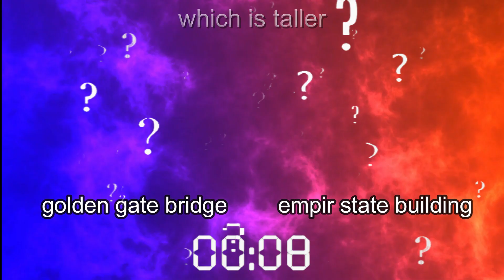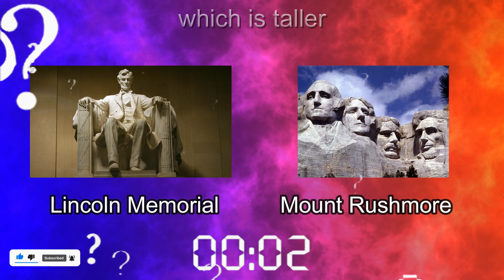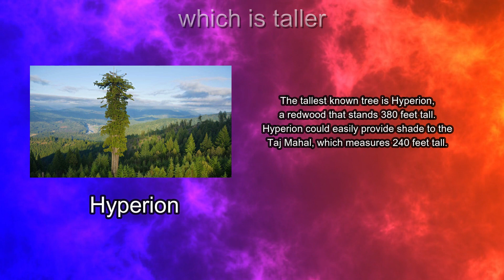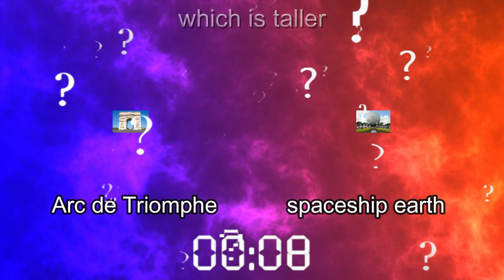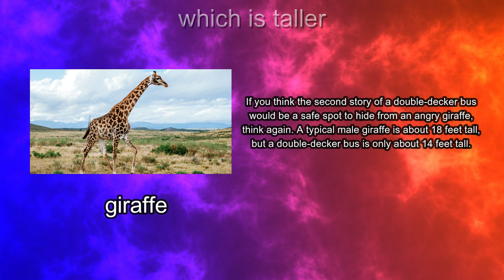Guess which one is taller ...? can you Guess which one is taller ? Challenge yourself...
Can you answer these multiple choice questions?
can you Guess which one is taller ?🤔🤔🤔
Can you answer these multiple-choice general knowledge questions?
Guess which one is taller in 8 seconds.🏃‍♂️🏃‍♂️🏃‍♂️
which one is taller?
Name the taller.🥳🥳🥳
In this taller quiz, can you guess the 20 taller in just under 8 second? Let's see whether you pass this challenge or fail. This taller challenge will test your knowledge of famous taller in the world.
*Write the number of your correct guesses in the comments.
Guess which one is taller ...? Challenge yourself...